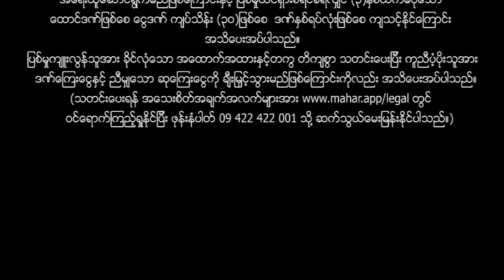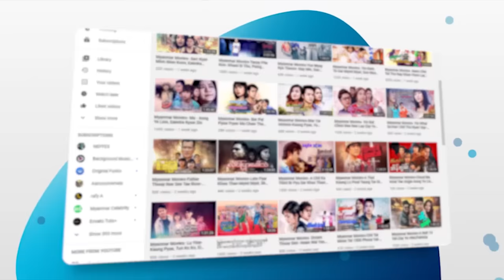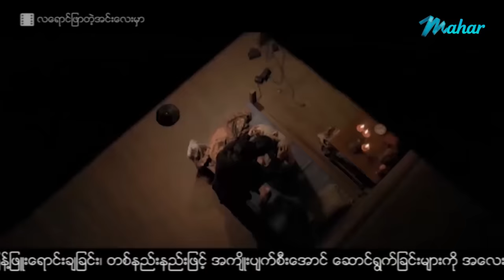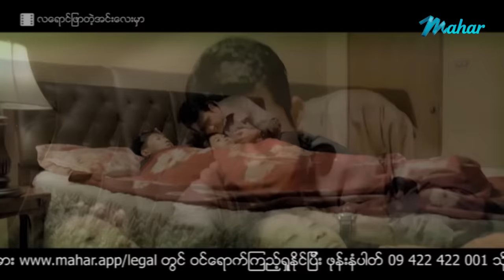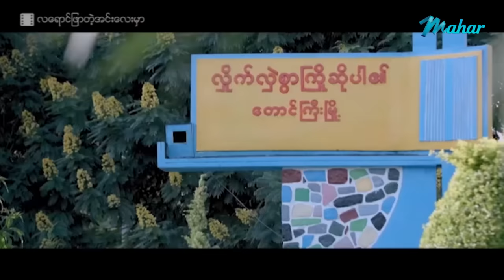မြန်မာဇာတ်ကား - လရောင်ဖြာတဲ့အင်းလေးမှာ - နေတိုး ၊ ဝါဇင် ၊ ဝတ်မှုံရွှေရည် - Myanmar Movies ၊ Love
ျမန္မာဇာတ္ကား - လေရာင္ျဖာတဲ့အင္းေလးမွာ - ေနတိုး ၊ ဝါဇင္ ၊ ဝတ္မႈံေ႐ႊရည္ - Myanmar Movies ၊ Love ၊ Drama ၊ Romance

Presenting daily.

မဟာ အပလီကေးရှင်းကို ဖုန်းမှာ install လုပ်ပြီး
မြန်မာဇာတ်ကားသစ်များစွာကို ကြည့်ရှုနိုင်ပါတယ်။
မြန်မာဇာတ်ကားသစ်များစွာကို ကြည့်ရှုနိုင်ပါတယ်။

Myanmar Video - La Yung Phyar Tae Inn Lay Mhar - Nay Toe , War Zin , Wuitt Hmone Shwe Yee - Love ၊ Drama ၊ Romance